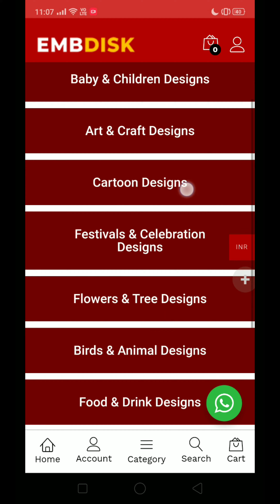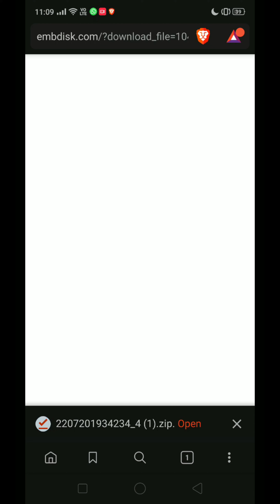How to Download Machine Embroidery Designs from EmbDisk app? [ Free Machine Embroidery Design ]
Free Embroidery Designs
Launch Offer : Create an EmbDisk Account & Get 1000₹ Free Wallet Balance. So you can download Machine Embroidery Designs for Free.

What we really do?
Provide high quality machine embroidery designs and products to the home and commercial embroidery industry.

Explore Designs
Explore our wide range of Embroidery Designs from Different categories. You can filter Embroidery Designs by Area, Height, Niddle and stitch range as per your requirements. Select Embroidery Designs as per your choice & Download it.

Shopping Experience
We are equally passionate about providing the best online shopping experience to our customers, building the best online E-Commerce technologies and sourcing your favorite designs and requirements.

How to Download Designs?
1. Create your account by entering your name, country code and mobile number. You will be receiving OTP (One time password) to verify your mobile number.
2. Select any design, you want to Download.
4. On Checkout page, Choose your Payment Method and make Payment from here.
5. Finally! you can download design, Just click on Download button.

Save Money
Our mission is to minimize the design expenses for embroidery units. And help them to be more creative by using our wide range of ready embroidery designs.

Our Team
We have an online designer team working from all over the world. They are highly energized people with a experience of working with some of the largest and best retail/fashion companies.

Machine Embroidery Design Types
Multi/Flat Designs, Cording Designs, Sequins Designs, Chain Stitch Designs, Applique Designs

Our Vision
Save our customers time by creating a centralized online shop for purchasing embroidery designs and products.

Customer Satisfaction
At EmbDisk.com, we strive to achieve the highest level of “Customer Satisfaction” possible. In our simple online design platform, you’ll experience great joy.

History of the Company
After years in the embroidery business and with great knowledge of the field, EmbDisk.com started its own online e-commerce store, to provide you wide range of embroidery designs at great price.

What Payment Methods Are Accepted?
We accept payments via Credit Card/Debit Cards or Netbanking from almost all banks.

About Us
EmbDisk is a leading company offering creative embroidery designs for embroidery Manufacturer and Professional designers.